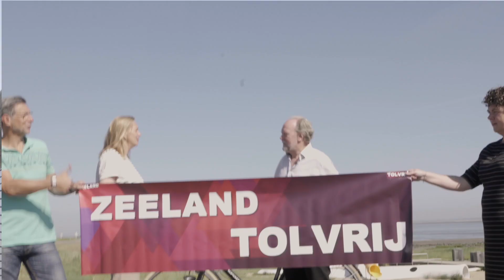Zeker zijn ... van een tolvrije tunnel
Deel 1 van de serie Zeker zijn in Zeeland. Hoe zit het met art. 1 van de Grondwet, het recht op gelijke behandeling, en de tol voor de Westerscheldetunnel? Ik ga erover in gesprek met een aantal Zeeuws-Vlamingen.
Beeld & montage: Mila Haak